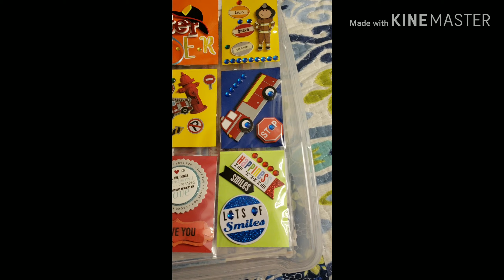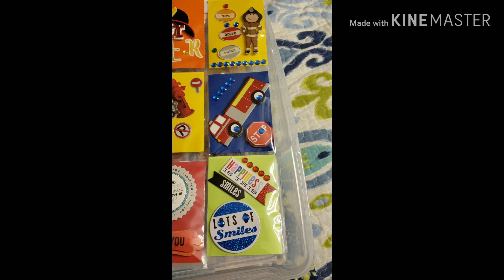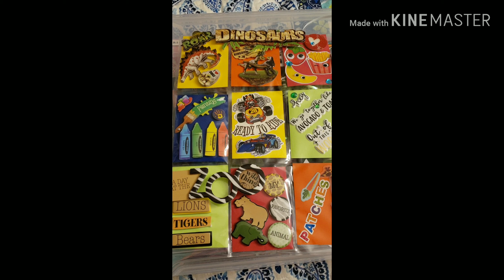Sneak peek at my Grandson Pocketetter.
Fire trucks,smiles ,lots of love and beautiful animals. Carter's favourite giraffe patches. Enjoy.